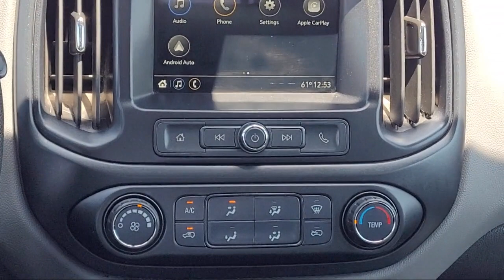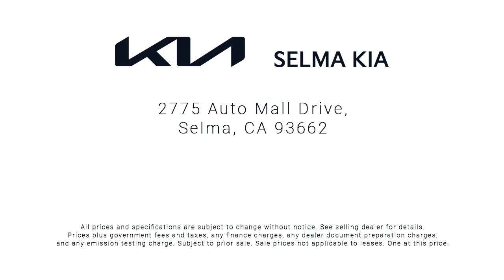2019 Chevrolet Colorado Work Truck Crew Cab Fresno Clovis Visalia Hanford Tulare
2019 Chevrolet Colorado Work Truck Crew Cab Stock Number: K3664A Vin:1GCGSBEA4K1288673.
 Selma Kia: servicing Fresno, Clovis, Visalia, Hanford, and Tulare
Give us a call at or visit our for more information about this or any of our other vehicles.

Selma Kia
2755 Auto Mall Drive